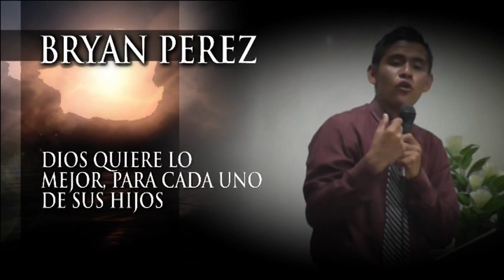Entendamos el Evangelio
Pastor: Cesar Catalán
CANAL 7, TEXISTEPEQUE, SANTA ANA, EL SALVADOR.